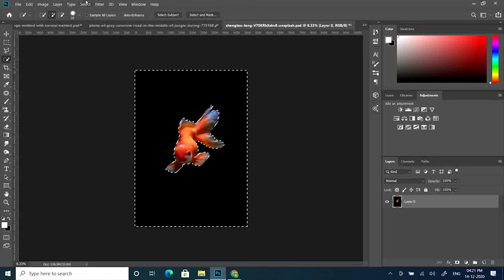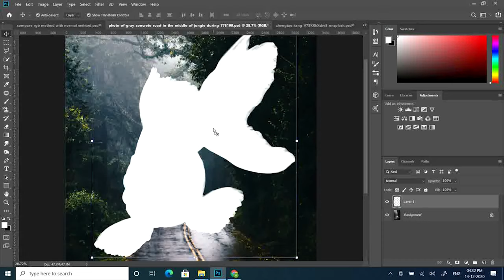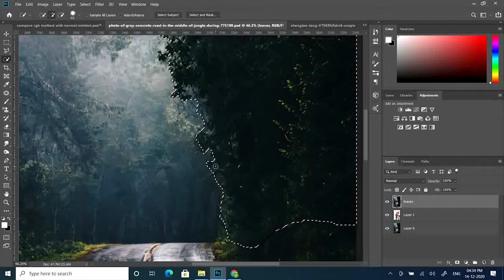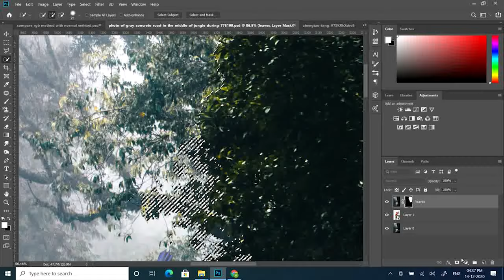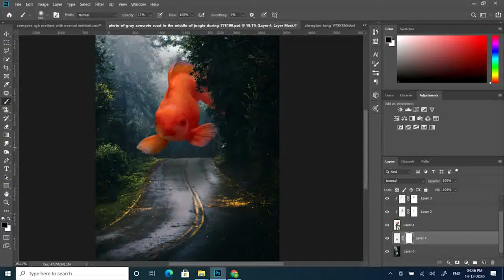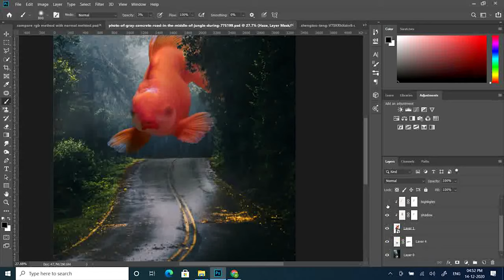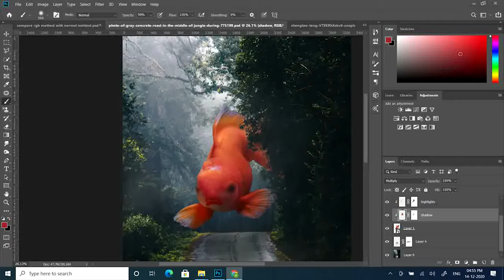Creating FLYING FISH in Photoshop